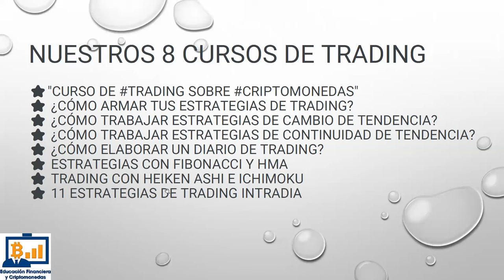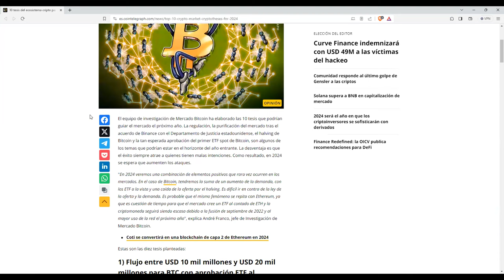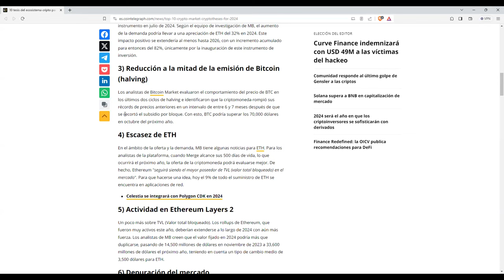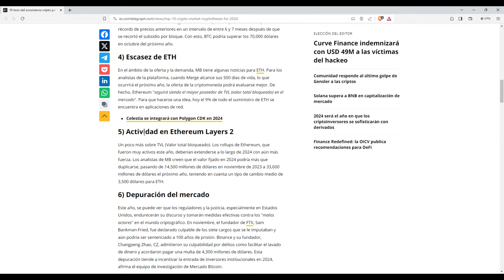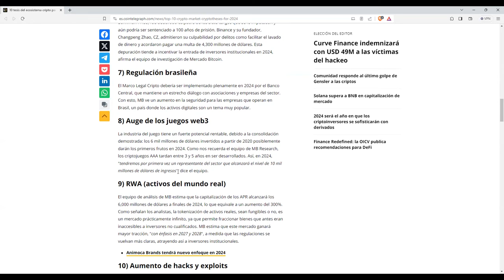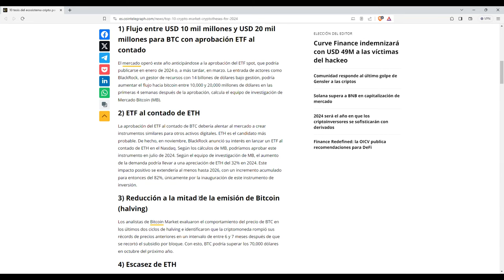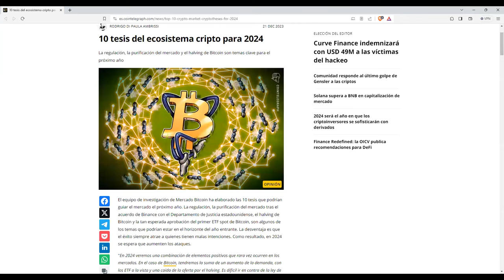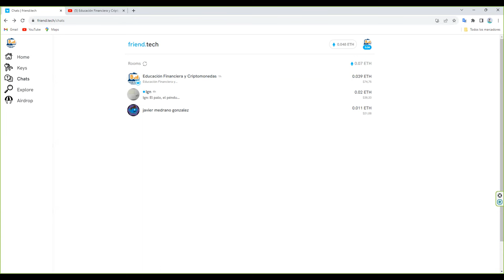10 tips para echarse a dormir con bitcoin en 2024